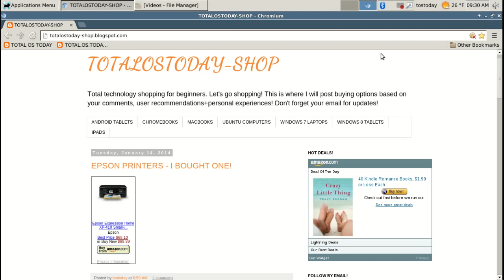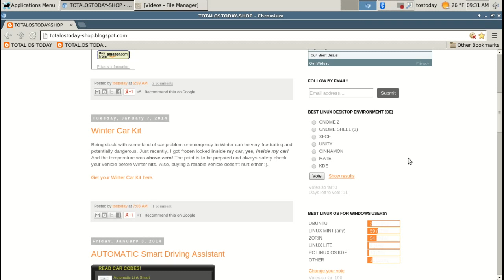Poll- Best Linux Desktop Environment?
I like Unity, Mate and XFCE.

LINKS-

VOTE HERE -

Some Linux Distributions -

MUSIC TRACK

ANIMATION COURTESY OF